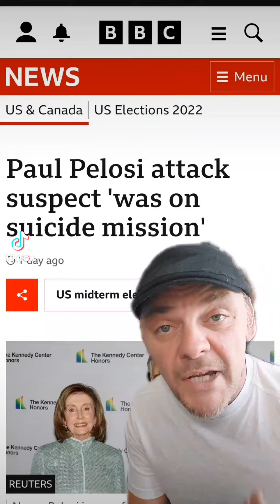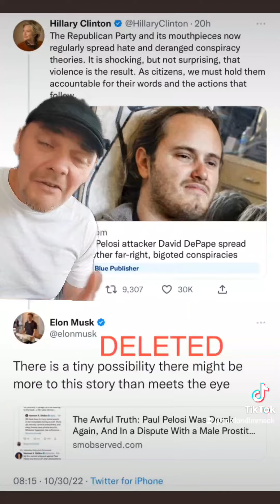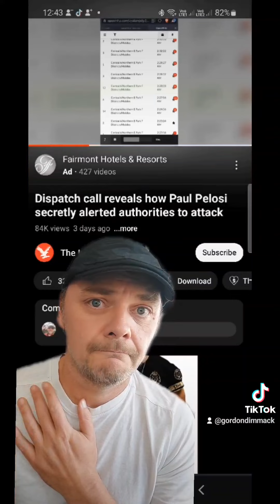What really happened?